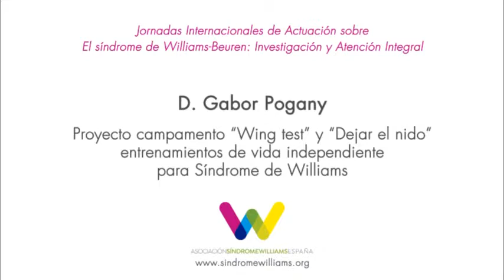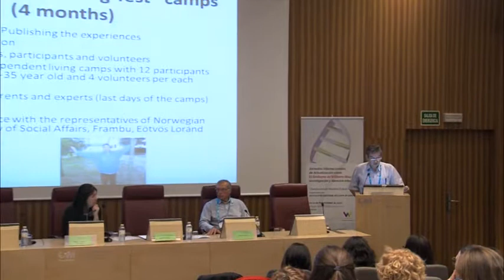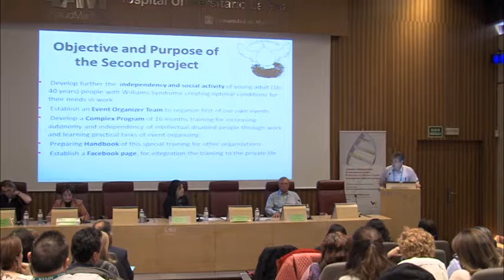D. Gabor Pogany. Asociación Síndrome Williams Hungría.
Proyecto campamento "Wing Test" y "Dejar el nido" entrenamiento vida independiente.
Jornadas Internacionales Síndrome de Williams-Beuren.
"Construyendo nuestro Futuro"
10 y 11 Noviembre de 2017. Madrid